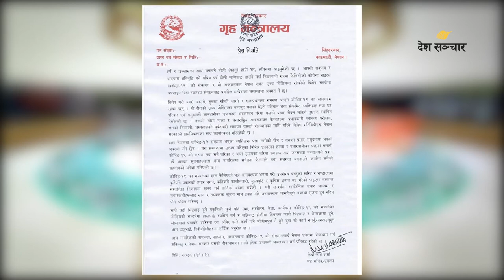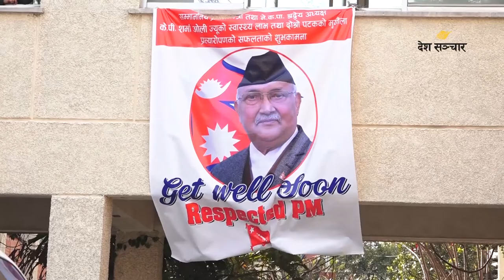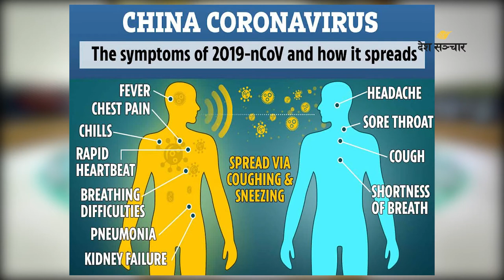हरेक दिनका महत्त्वपूर्ण खबरहरु देशसञ्चार साँझ ॥ २०७६ फाल्गुन २४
महत्त्वपूर्ण खबरहरु लिएर हामी हरेक दिन देश सञ्चार साँझ लिएर आउछाैँ हेर्ने सक्नुहुनेछ ।